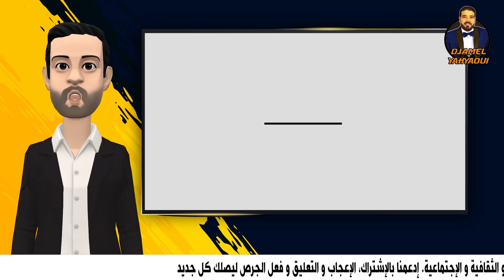استدعاء مونيا بن فغول رفقة أميرة ريا للتحقيق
استدعاء مونيا بن فغول رفقة المدعوة أميرة ريا لمكتب فرقة مكافحة الجريمة الإلكترونية بباب الزوار للتحقيق ، على خلفية اخذهم صور من مقر  أمني  دون إذن و نشرها على مواقع التواصل الاجتماعي. و سيتم إنشاء ملف بخصوص الصور المسربة من مقر أمني جد حساس و تقديمهم للسيد وكيل الجمهورية للنظر. نفس الاخبار من مصادر تتحدث عن توقيف حصة سوق النساء من طرف قناة الجزائرية وان